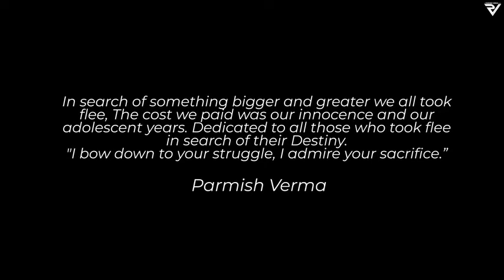Nikke Nikke Pindon Aake Paunde Dhakk Canada Parmish Verma New song | Sunny Malton New Song 2023